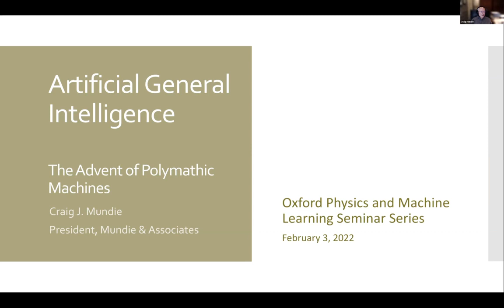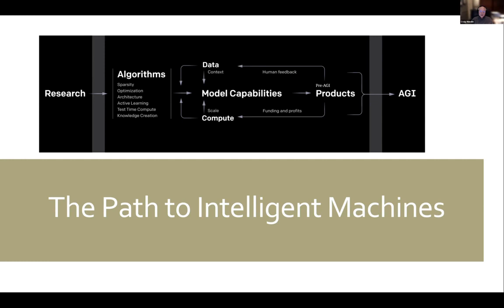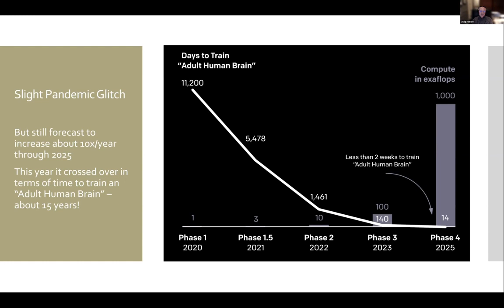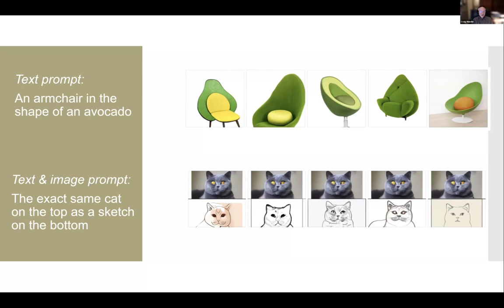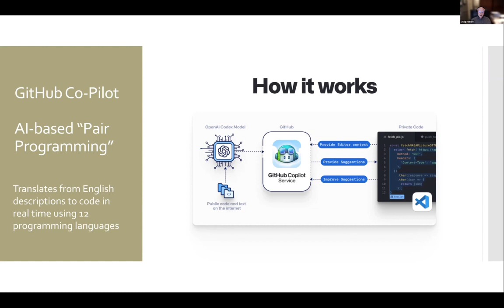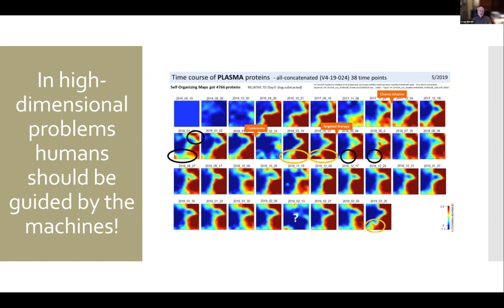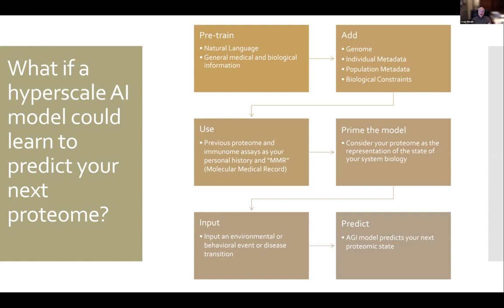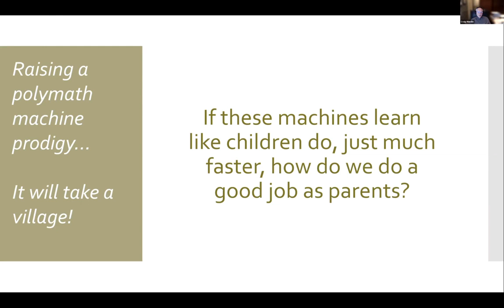Craig Mundie: Artificial General Intelligence - The Advent of Polymathic Machines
In this talk, Craig Mundie discusses the general state of development of Artificial General Intelligence (AGI) and speculates that even intermediate capabilities will be sufficient to alter the path and modes of scientific exploration in the relatively near future. Given the pace of progress in the pursuit of general intelligence, he argues there is reason to believe that we will see the arrival of polymathic machine intelligences within five years, even if they are not fully generalized. These multi-domain-specific systems, which will significantly exceed human capabilities to ingest and operate on the staggering amounts of data that will come from new forms of instrumentation in most fields of science and engineering, will contribute directly to completely new insights and capabilities. Craig presents some of the current work in the AGI field and shows the path and expected rate of progress from where we are today to these future, generally-intelligent machines.

The talk is followed by a discussion with three Oxford academics:
-  Daniela Bortoletto, Professor and Head of Subdepartment of Particle Physics,
- Chris Lintott, Professor of Astrophysics,
- Andre Lukas, Professor of Theoretical Physics.